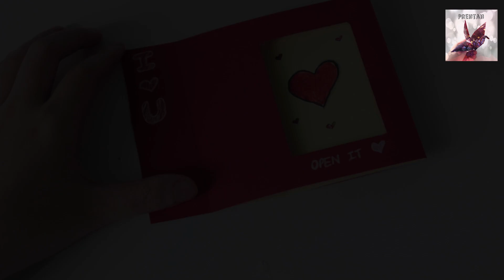Hướng dẫn làm thiệp cho ngày valentine thú vị- Handmade Valentine's Day Card Idea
Cách làm thiệp đơn giản cho ngày  Valentine  sắp tới